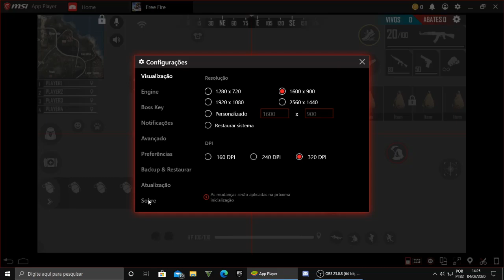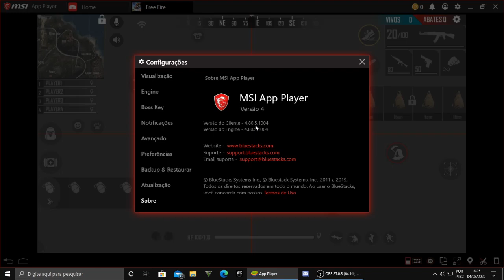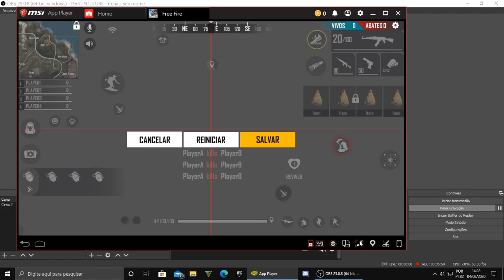COMO RESOLVER O BUG DO ANALOGICO NO FREEFIRE - MUITO FÁCIL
Salve galerinha! Vídeo de hoje pra ajudar a galera que tá com problema no bug do analógico do emulador da Bluestacks ou MSi - Muitas pessoas não consegue arrumar e o emulador fica bugando o analógico direto e com essa dica resolve fácinho!

1 Crônicas 16:8. "Deem graças ao Senhor, clamem pelo seu nome, divulguem entre as nações o que ele tem feito."